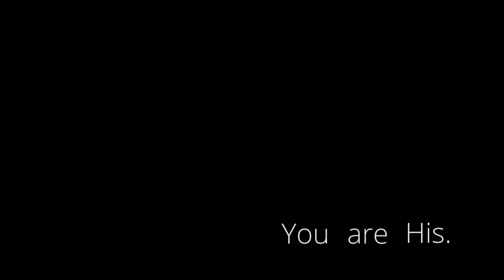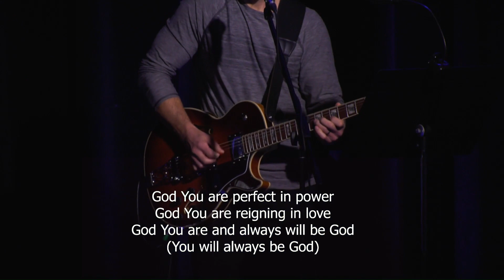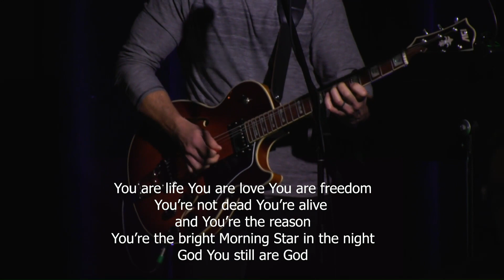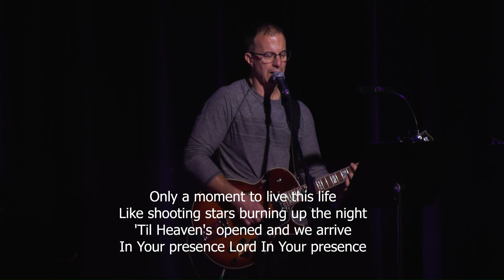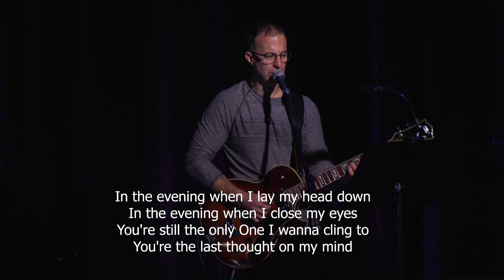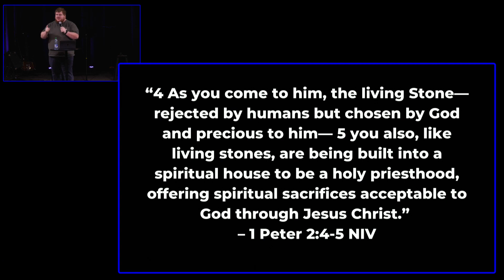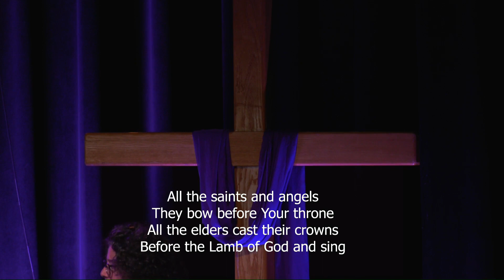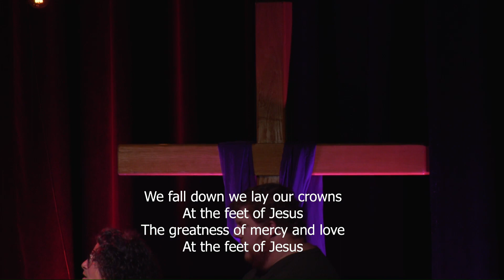Church on Demand || April 30, 2023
Speaker: Colby Lidstone
Worship: New Wine Worship

Intro 0:00
Worship: 00:06:41
Message: 00:56:36
Closing: 1:35:56

Worship Song List:
God You Are
What a Beautiful Name
Endless Alleluia